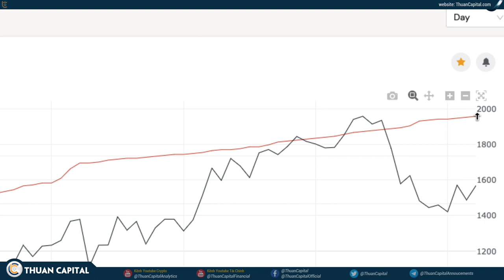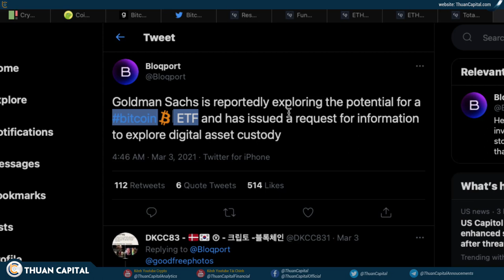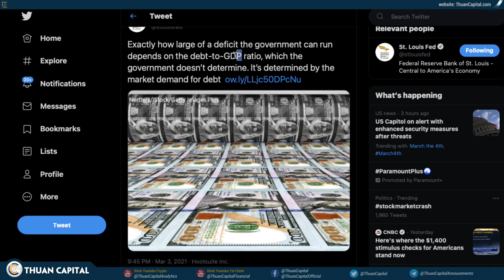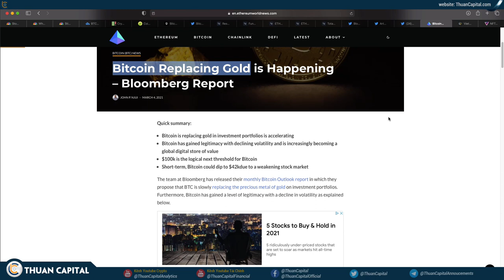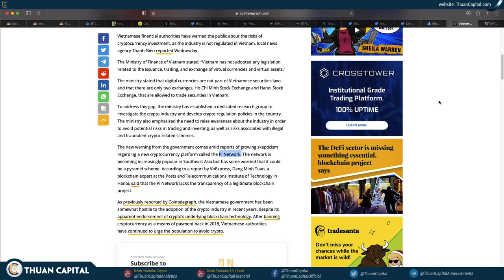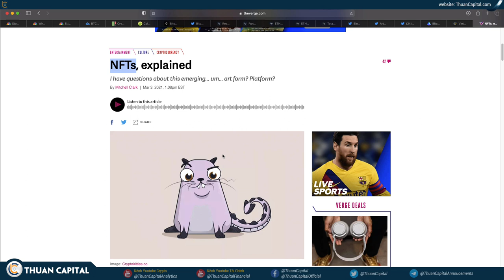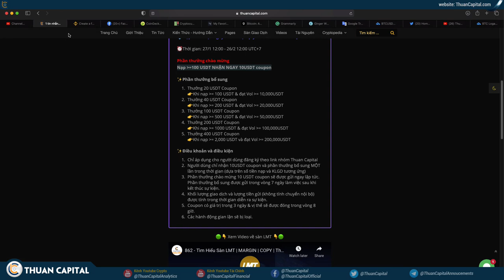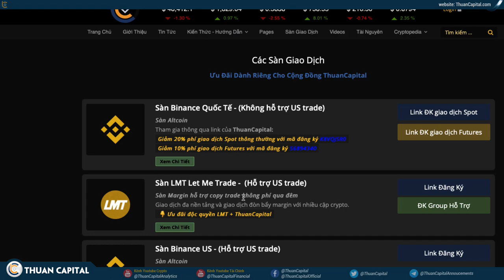960 (Phần 3) - Đợt Tăng Trường Này Sẽ KẾT THÚC với STOCK | NFT Là TƯƠNG LAI?